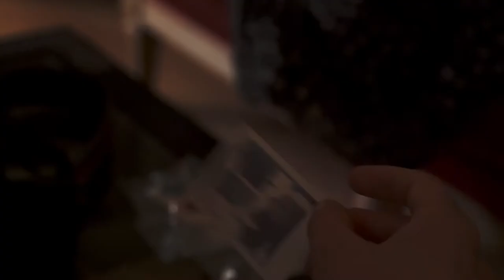Kassandra Clementi | Behind the Scenes 📽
Our interview's BTS with the Australian born actress, Kassandra Clementi ✨Unreal